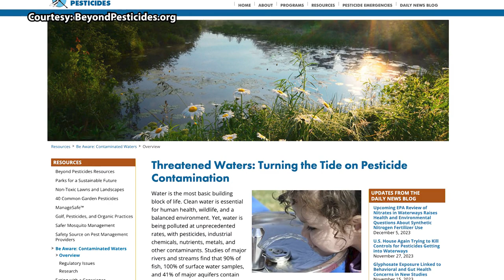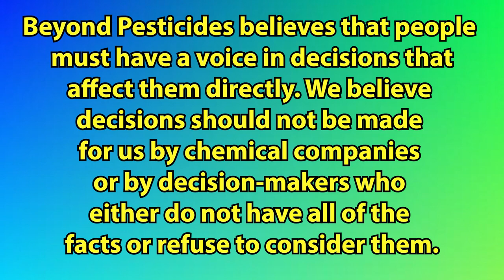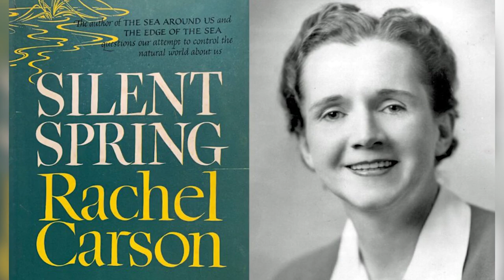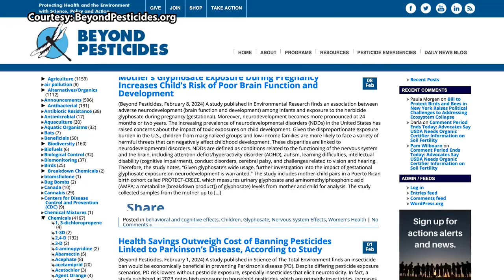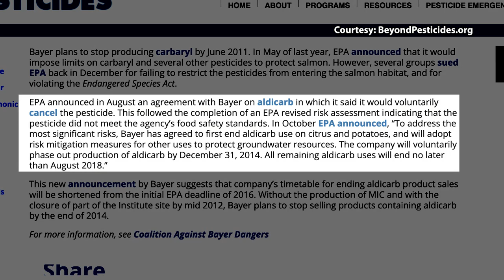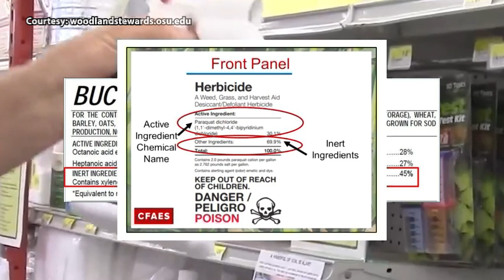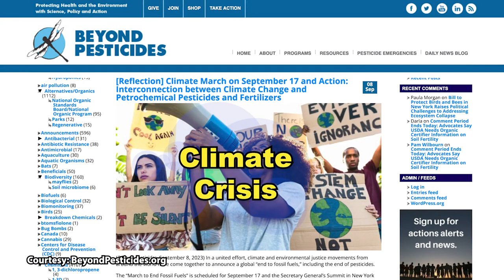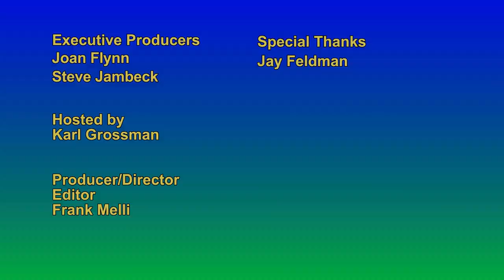Enviro Close-Up #686 Beyond Pesticides with Jay Feldman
The goal of the organization Beyond Pesticides is “to eliminate the use of petrochemical pesticides and fertilizers” explains its executive director, Jay Feldman. Its stated mission: “Beyond Pesticides believes that people must have a voice in decisions that affect them directly. We believe decisions should not be made for us by chemical companies or by decision-makers who either do not have all of the facts or refuse to consider them.” Begun in 1981, the Washington, D.C.-based group believed from its inception that there has to be “an alternative…another way to grow food.” And through the decades it has carefully documented how toxic chemicals aren’t necessary and championed organic agriculture. Feldman tells of how “we engage in science, policy and action.” And he emphasizes: “There are alternatives available to us now.” He declares: “We do have a holistic solution if we choose to use it.” Feldman invites people to join in the efforts of Beyond Pesticides and become “an advocate, a change agent in your community.” He speaks of the “poor regulatory system” in the U.S. with the “chemical industry extremely powerful” and details how Beyond Pesticides takes this on. Feldman further emphasizes how the organic process “intersects” with tackling the climate crisis, decline of biodiversity and health effects from toxic chemicals. Says Feldman: “There’s a huge bright spot out there.”